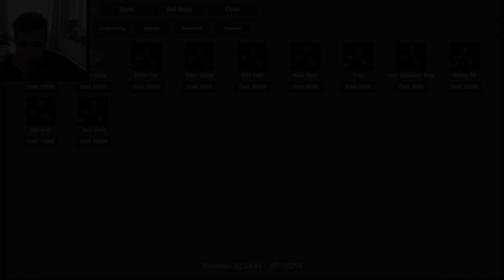▼Rust: A crezut ca scapa! | Episodul 24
•Dacă iti place poti să te abonezi să distribui si să dai un like.